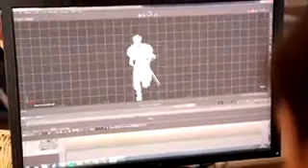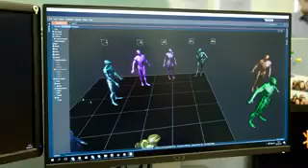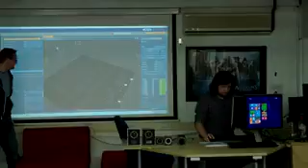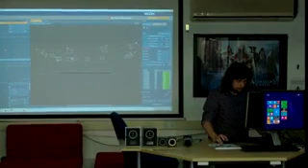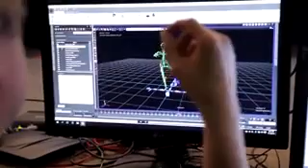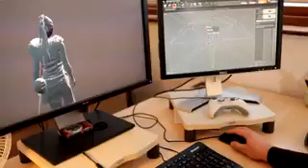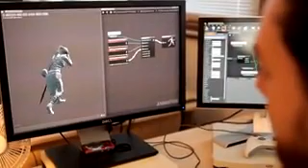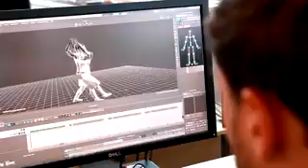HW5E INT U11 Performance Capture Mixed 5th edition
5th edition,